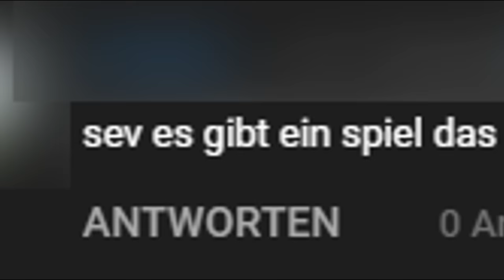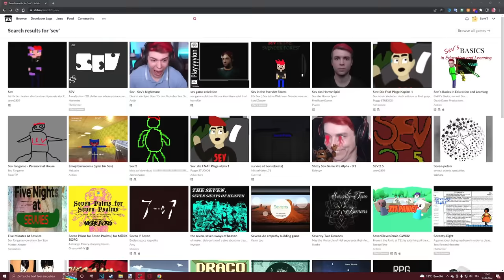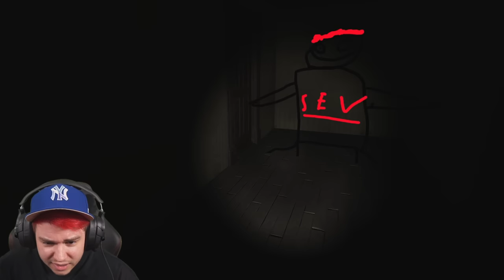[NEU] Das Sev Game hat ein super lustiges Update 😅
Neue Sev Games | 1 Klick = 2 Spaß Horror Game mit Sev